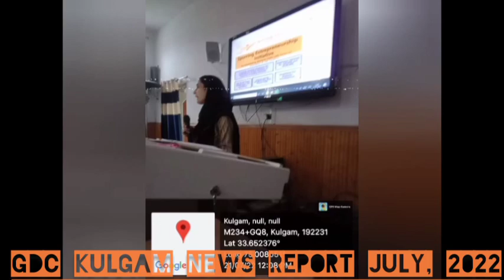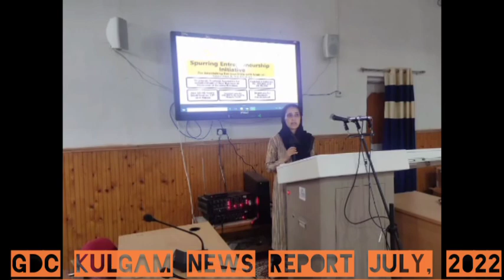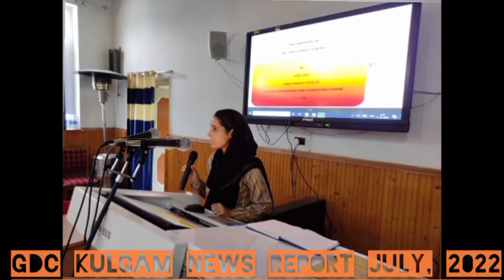NEWS REPORT GDC KULGAM , JULY, 2022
this is the complete news report of the activities and events done during the month of July 2022